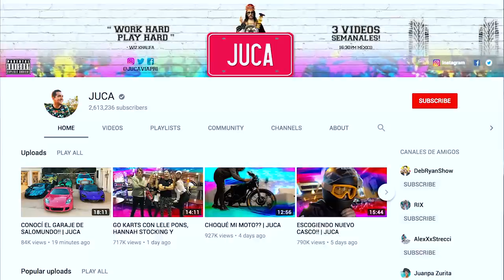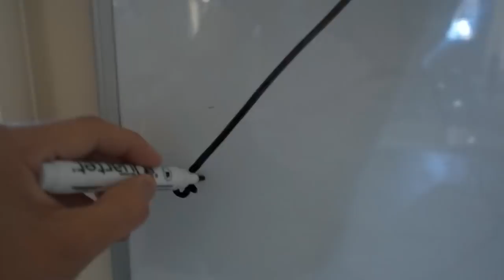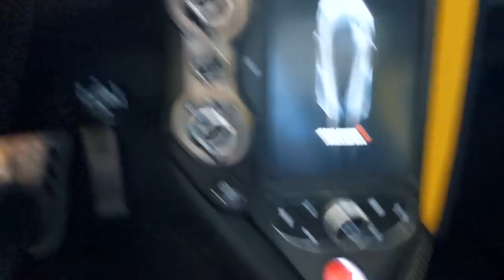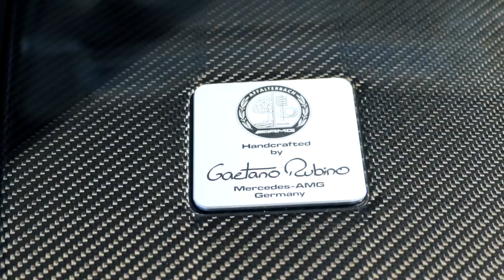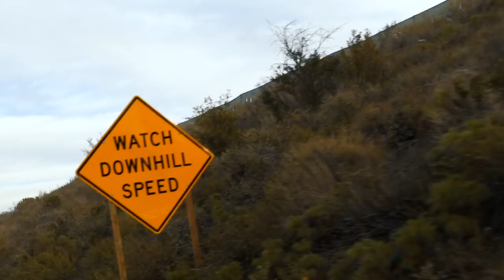Road to Performante Vs 720s Vs AMG GTR! Ft JUCA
My dudes, it's finally here! The behind the scenes of Episode 1 of the show I'll be making with Juca en ESPANOL!!! (but don't worry, video is in english hahaah).

Also DOUBLE DON'T WORRY because I'm working with 2 American Tubers to make our show in English too. :D

Can't wait for you to see this and hope gets you excited for what's about to come! (that's what she said!).